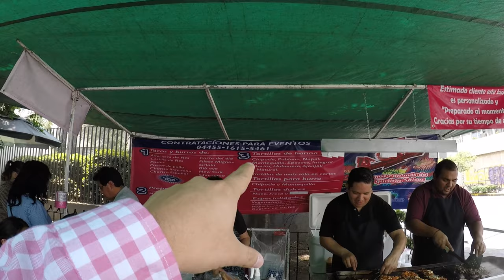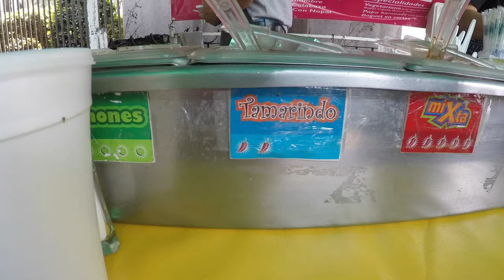Tacos La chule tacos Gourmet en CDMX Sullivan | Kuiyibo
Ahora fuimos a probar los tacos gourmet que están en la esquina de Sullivan y Manuel María Contreras en la CDMX , se llaman Tacos la Chule.

tambien podras probar sus originales torillas de sabores, como nopal, chipotle, mantequilla, habanero...